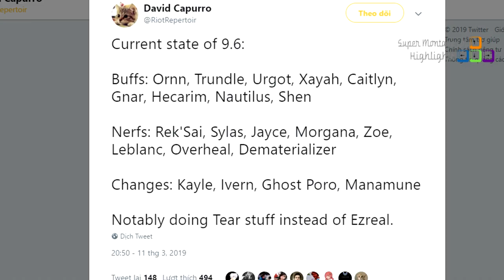Danh sách tăng giảm sức mạnh phiên bản 9.6, Hi vọng thắng 10k$ của Tyler1 bị Yassuo dập tắt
Danh sách tăng giảm sức mạnh phiên bản 9.6, Hi vọng thắng 10k$ của Tyler1 bị Yassuo dập tắt - Khi Cao Thủ Stream có gì Hot #718
✦ Link Nhạc:
✦ Outtro:
✦ Xin cảm ơn Twitch.tv Streams:
❤ Tyler1: /loltyler1
❤ Rakin: /rakin
❤ Khan: /lol_khan
❤ Faker: /faker
❤ TFblade: /tfblade
❤ BoxBox: /boxbox